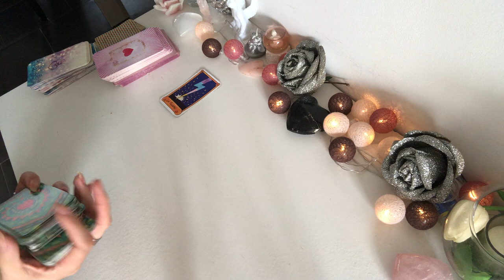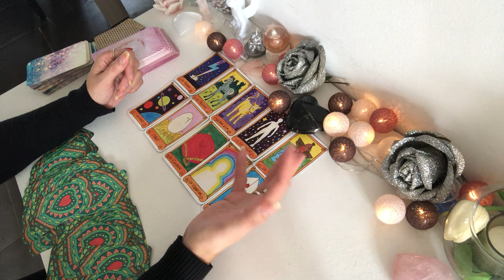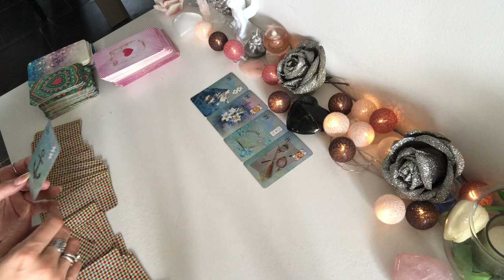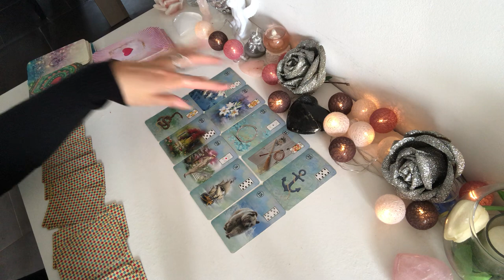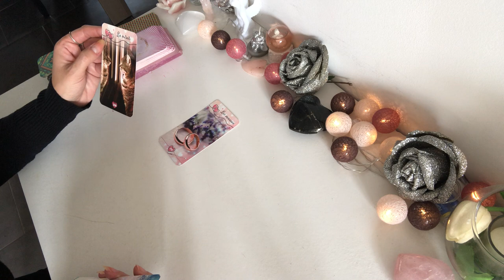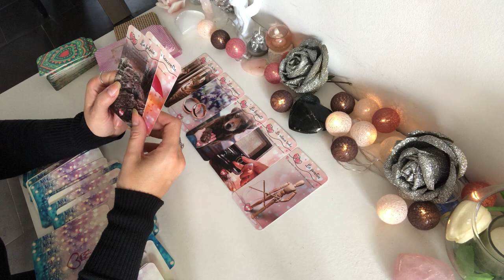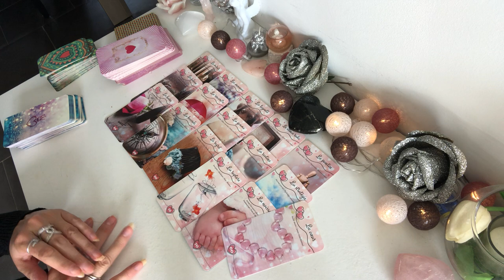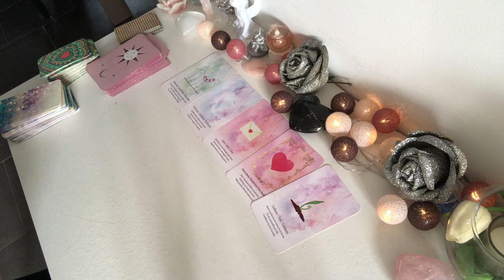SCORPION SENTIMENTAL OCTOBRE et NOVEMBRE 2021💓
Bonjour voici le tirage  SENTIMENTAL  pour   Le mois d’OCTOBRE et NOVEMBRE 2021. Ce tirage s’adresse aux signe solaire, lunaire et ascendants.

Vous pouvez me contacter sur mon adresse mail pattyangel@outlook.

à bientôt .